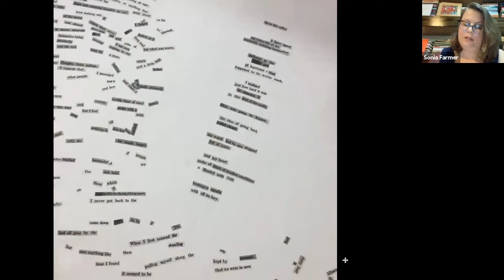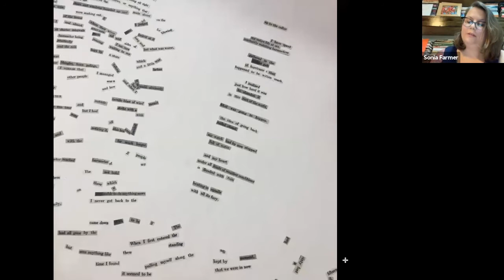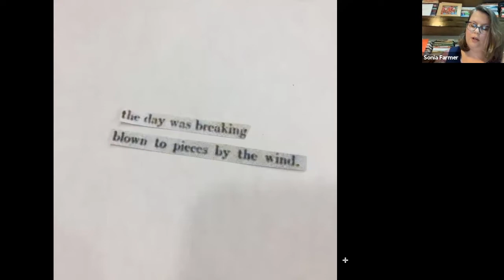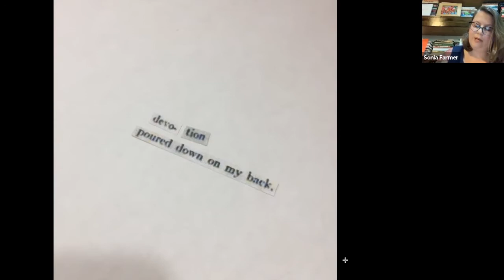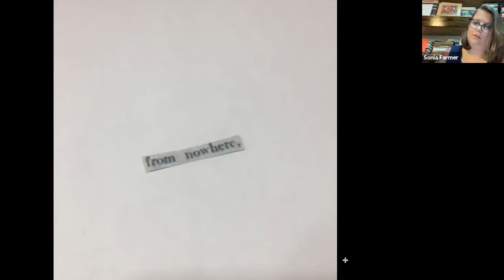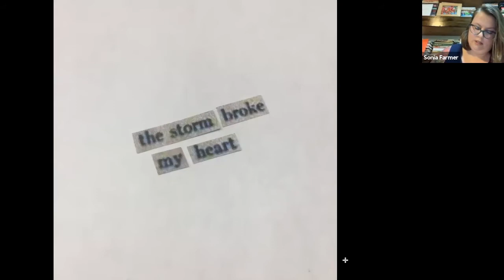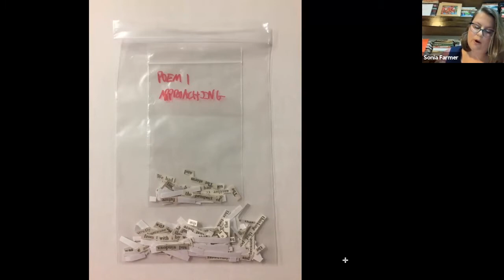STILL STANDING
An evening of poetry organized by Jeffrey Meris

Readings by Vivian Chiu, Sonia Farmer, Daniel T. Gaitor-Lomack, Merik Goma, Cyrée Jarelle Johnson, Anne Lai, Maelynn Seymour-Major, Pamela Sneed and Michelle Phương Ting